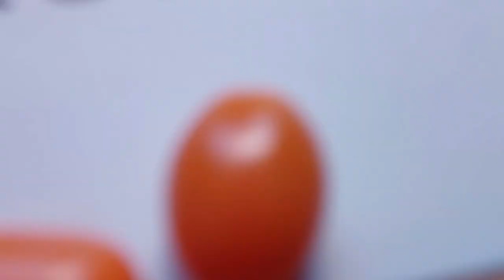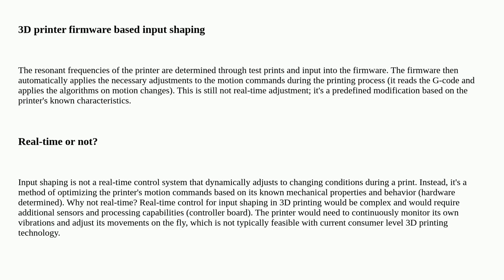3dprinting: Does an accelerometer in a Marlin-based Input Shaping setup compensate in real-time (...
Does an accelerometer in a Marlin-based Input Shaping setup compensate in real-time (during print) for vibration?

A special thanks goes out to the community

  vibration-compensation input-shaping resonance-compensation marlin